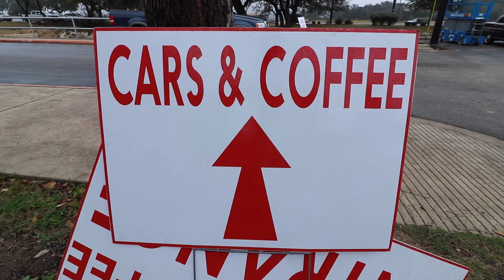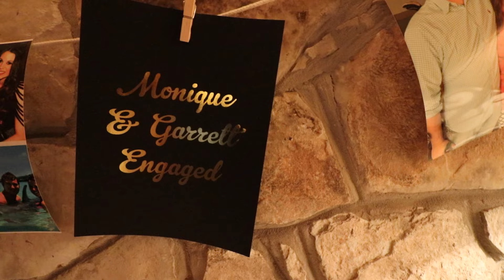She Said Yes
vlog_048

After waiting for months, Cars and Coffee San Antonio is finally here!  Also, Lynley and I arrive an hour late to an engagement party - of course.